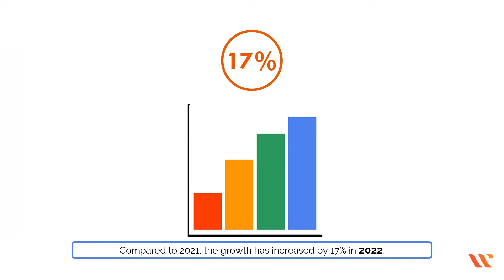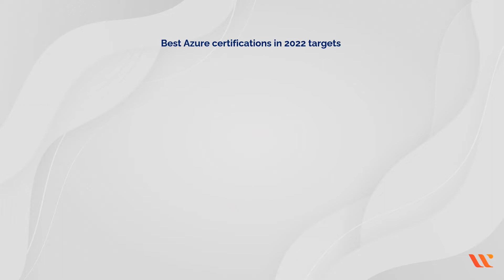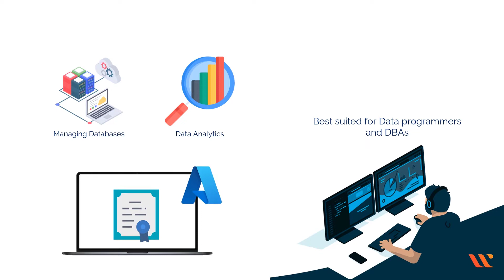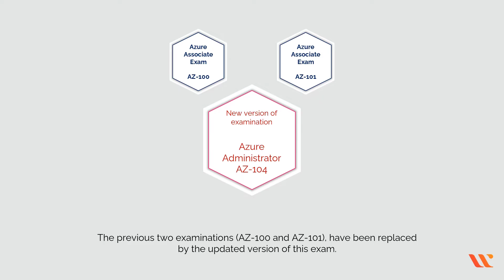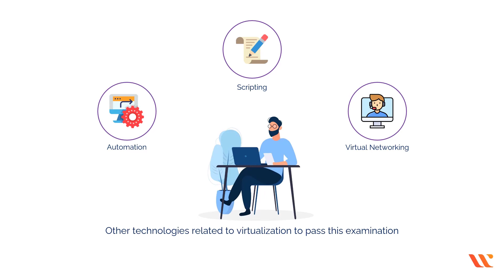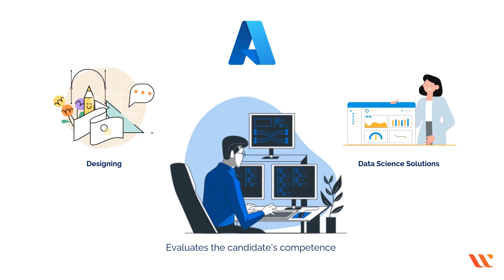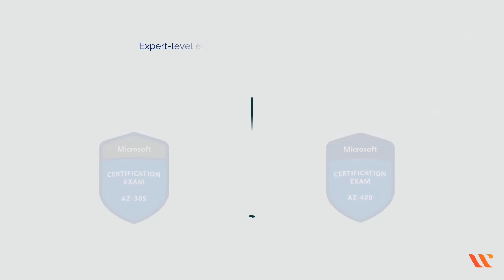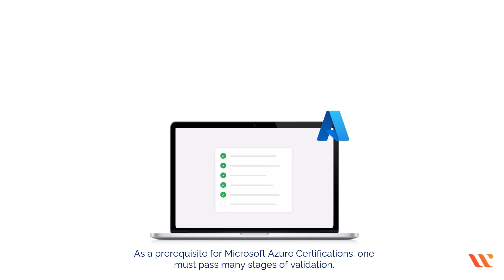Azure Certifications - Which one to choose in 2022 | Azure Certification Path | Whizlabs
Azure Certifications are one of the most sought certifications in Cloud computing. Microsoft Azure is a leading cloud service provider worldwide, second only to AWS. Microsoft offers wide-ranging Azure certifications for different products and job roles to validate skillful resources.

In this video, we will reveal the top-10 Azure Certifications you must aspire for in the year 2022.

👉 Explore Whizlabs training library for Azure Certification Training and get started